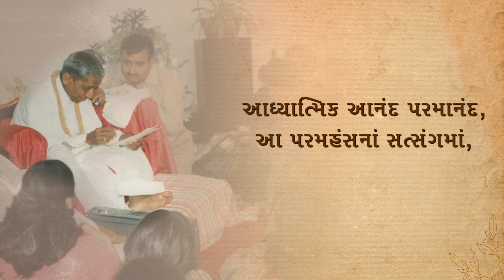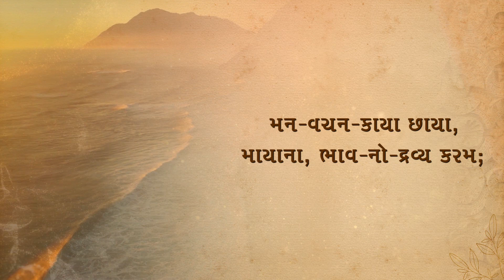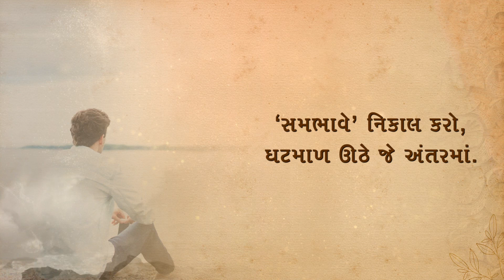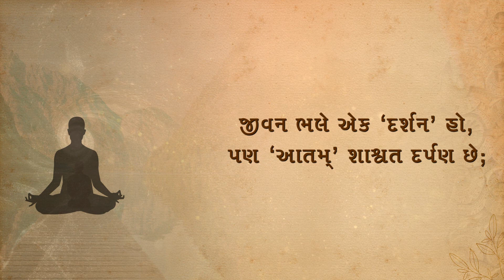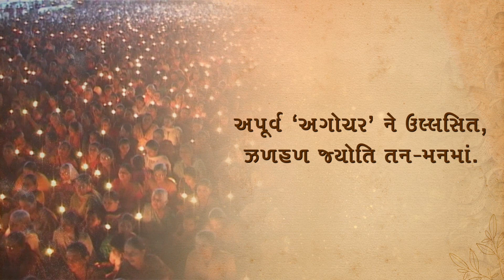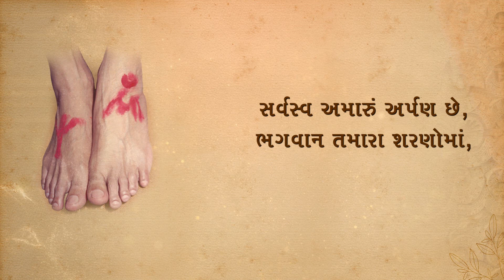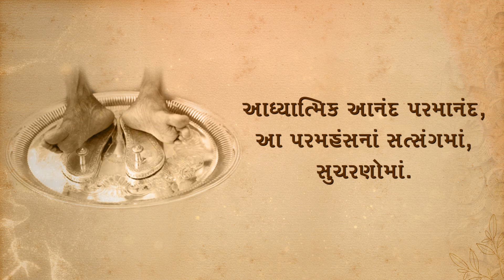Sarvaswa Amaru Arpan Chhe with Lyrics | સર્વસ્વ અમારું અર્પણ છે | Visual Video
Just like the words of this devotional song "Sarvaswa Amaru Arpan Chhe",  Let's surrender our Mind, Body and Soul into the Lotus feet of Shree Simandhar Swami and Param Pujya Dada Bhagwan.

"સર્વસ્વ અમારું અર્પણ છે"  સાંભળીને આપણે પણ આપણા મન, બુદ્ધિ, ચિત્ત અને અહંકારને શ્રી સીમંધર સ્વામી અને પરમ પૂજ્ય દાદા ભગવાનના ચરણોમાં ભાવથી અર્પણ કરીએ.